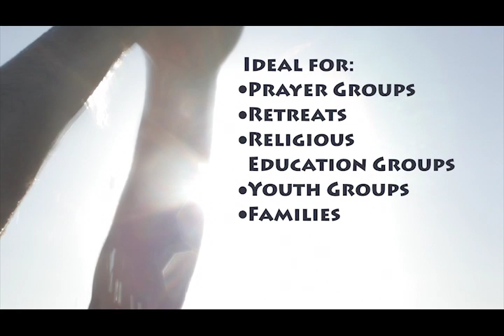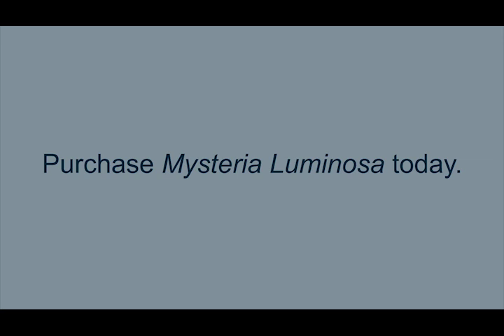Mysteria Luminosa - Trailer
Meditative prayer through a media experience.

The ancient prayer of the Rosary through an experience with modern media. Mysteria Luminosa takes you on a peaceful journey like no other with Christ through the Luminous Mysteries. You will feel like part of each mystery as you reflect and pray. Great for personal use and even more powerful for families and groups.

A video reflection on The Luminous Mysteries of the Rosary showing the life of Jesus Christ, with original music and footage. Originally created by Holy Cross Family Ministries for World Youth Day 2011 and by popular demand was made into a DVD available